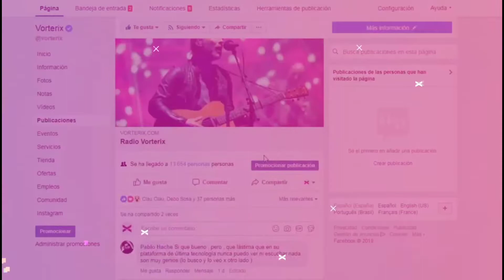VORTERIX - Ariel Nan nos habla de su nuevo tema